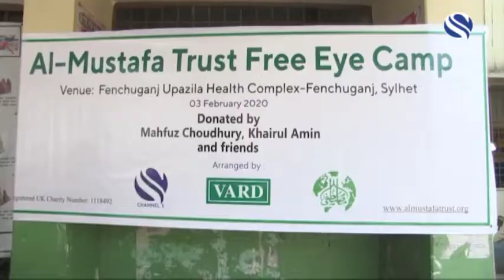03 Feb 2020 - Al Mustafa Trust Eye Camp - Fenchuganj, Sylhet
Al Mustafa Trust Free Eye Camp held at Fenchuganj Upazila Health Complex, Fenchuganj, Sylhet. Donated by Mahfuz Choudhury, Kairul Amin and friends

OPD patients: 523 (male:234, female:289)
Cataract patient selected for operation: 50
Refraction: 144
Glass distribution: 138
Medicine distribution: 298